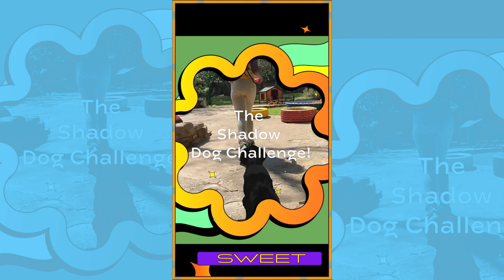Charlie's Adoption | Roman to the Rescue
Charlie is a 5-year-old from Texas and is looking for his new best friend! Roman's on the search to find his forever family!

Roman to the Rescue follows animal-rescuer Roman McConn as he finds homes for memorable shelter dogs with real kids across the country.